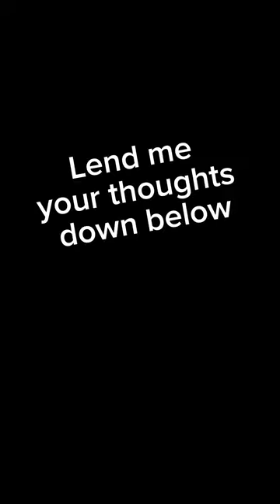Vlogging and massaging the intricacies of kindness and burn-out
I want to encourage everyone to take a moment and reflect on their behavior that influences other peoples lives by being dishonest and shady.

Over time we must take a break from being kind and look at things for what they are.  We can still be nice, but no longer helpful, but what kind of world are we demonstrating to our next generation?

For those of you who struggle with the mainlands economy and its chokehold it has on your life…

The story you tell yourself to make unkind behaviors seem ok is a very dirty road.   Nothing good comes from it.  You will carry the burden until you make it right.  And the only way to make it right is
1.  Rectify the problem
2.  Stand up to the unknown rulers that gives no shits about you and focus on your passion